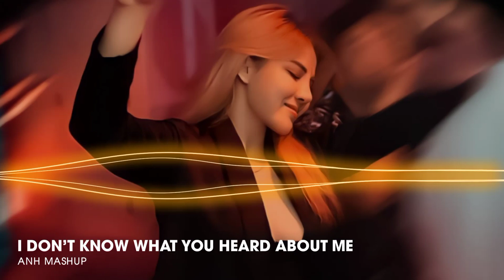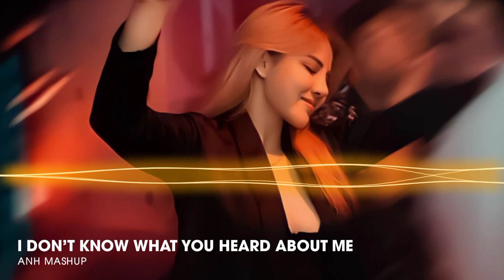I Don't Know What You Heard About Me | Vkey Remix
♫Title: I Don't Know What You Heard About Me | Vkey Remix

® Tôi không sở hữu bất kỳ nội dung nào của bài hát hoặc hình ảnh mà nó đã được tải lên chỉ vì mục đích quảng bá. Nếu có bất cứ tranh chấp về vấn đề tác quyền, và bản quyền liên quan đến VIDEO.

If there is any dispute about copyright relating to VIDEO.